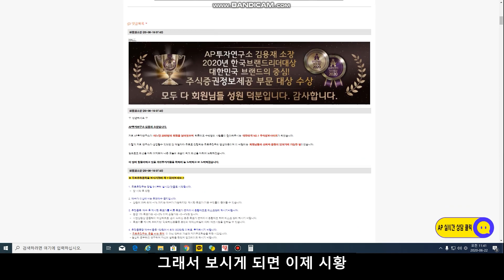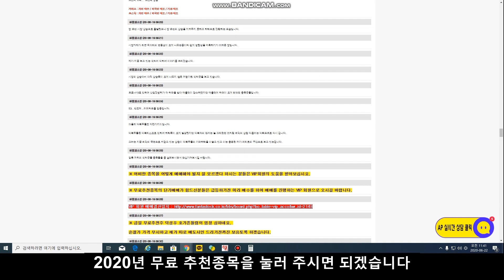이엔플러스 (074610) - 슈퍼카 시장을 선두할 기술을 개발한 이엔플러스!! 전격적 2차전지 시장 진출!